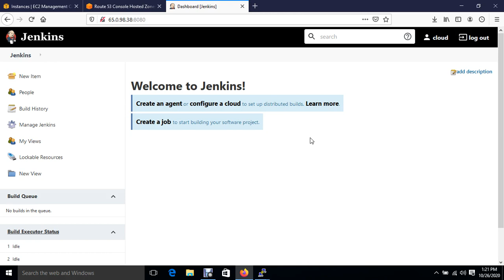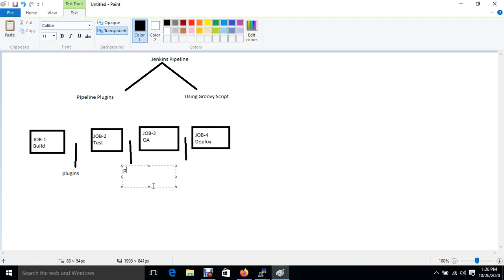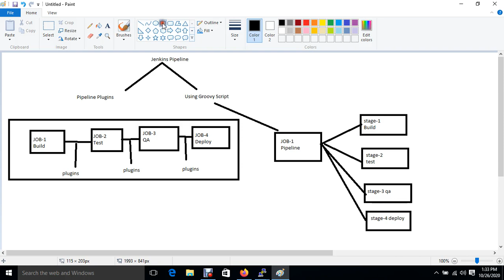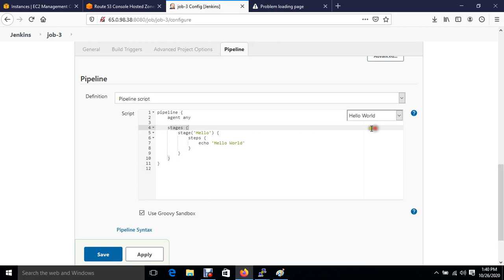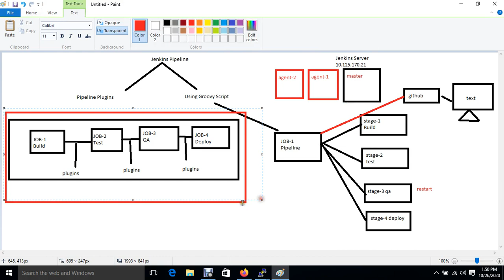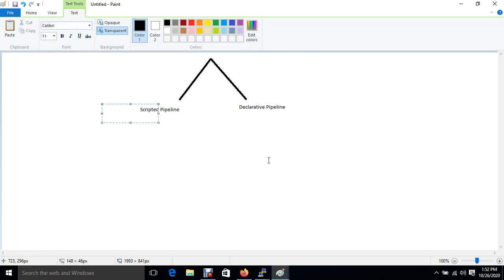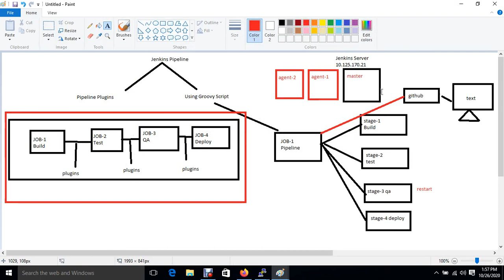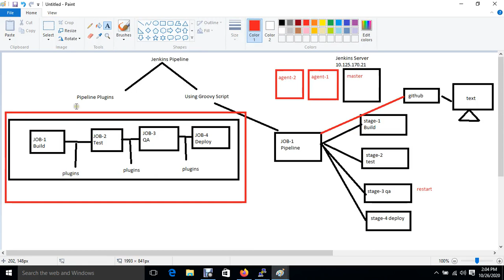Jenkins Pipelines with Groovy Script Scripted & Declarative